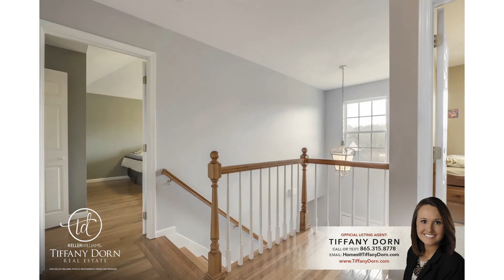8719 Brucewood Lane - Knoxville, TN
Call Tiffany Dorn for a showing today or search like a pro

Keller Williams®
Tiffany Dorn Real Estate

Each Keller Williams Realty office independently owned and operated.

If Viewing Via High-Speed Connection, Use the Settings Button Under the View Screen and Set the Quality to 1080P HD, and then View Full Screen for Best Presentation..